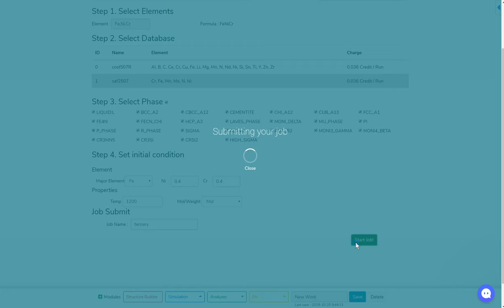[Materials Square] A Ternary phase diagram with Calphad module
You can get a ternary phase diagram from $0.01 to $1 on MatSQ.